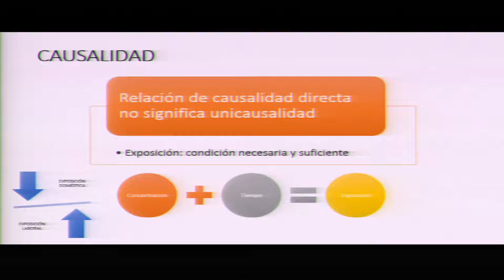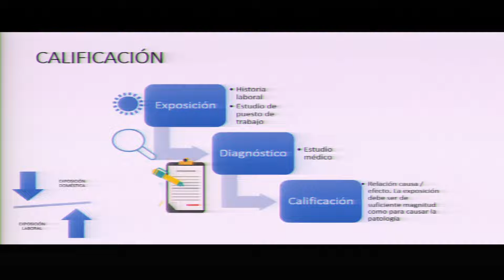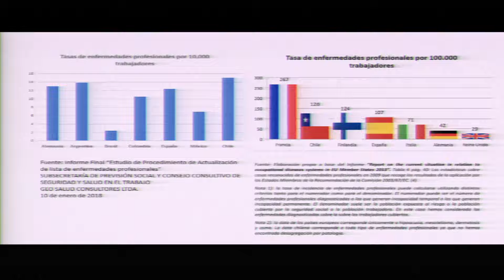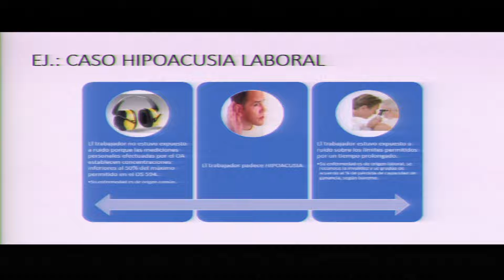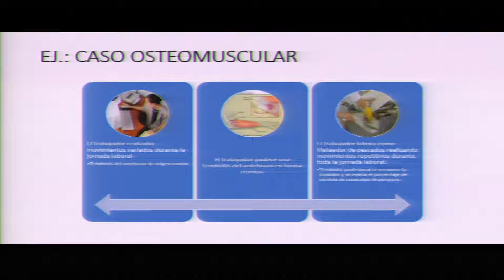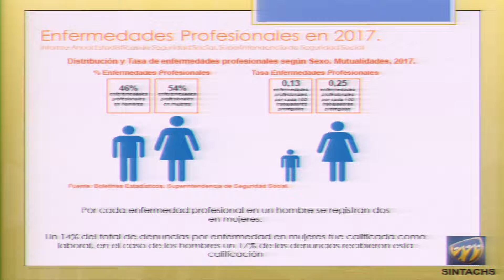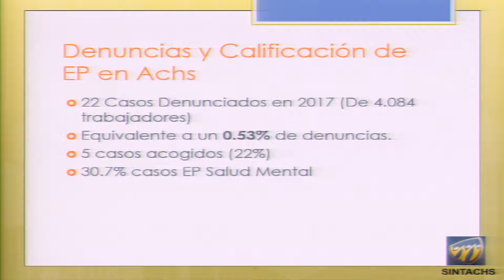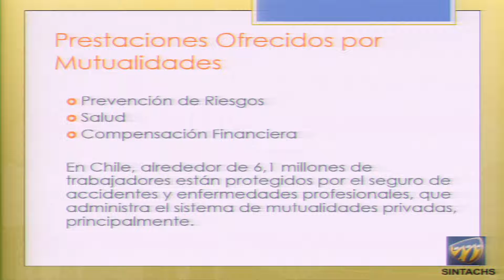Comisión de Trabajo / 31 07 2018